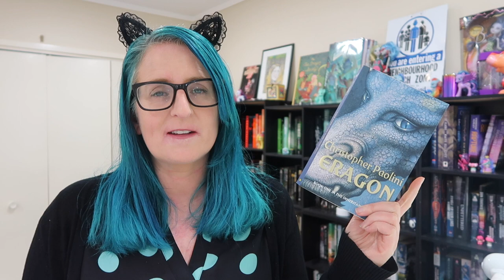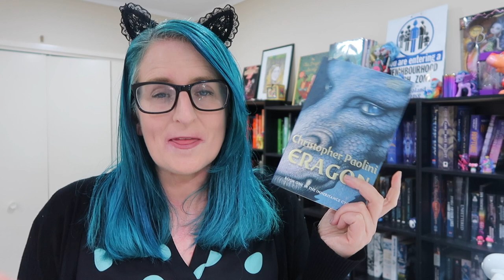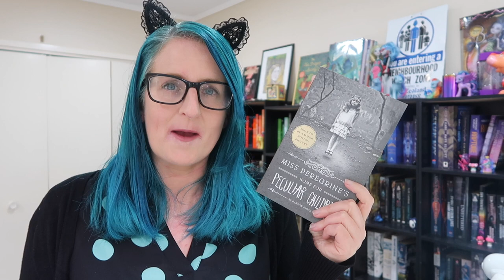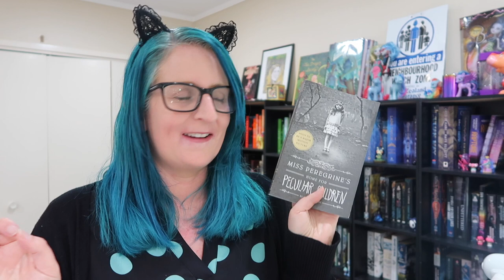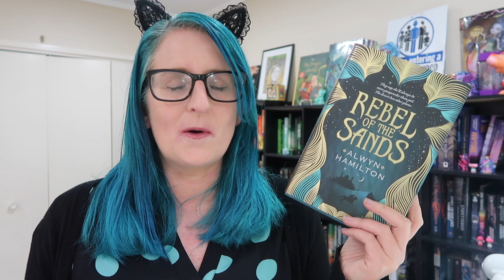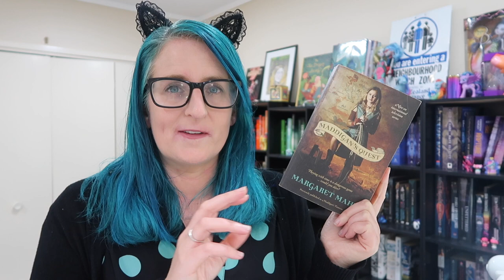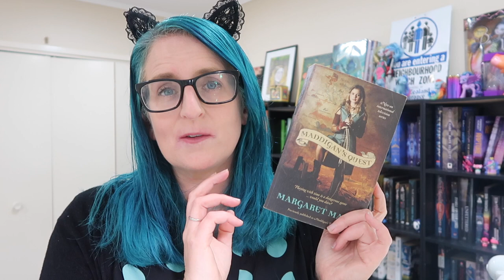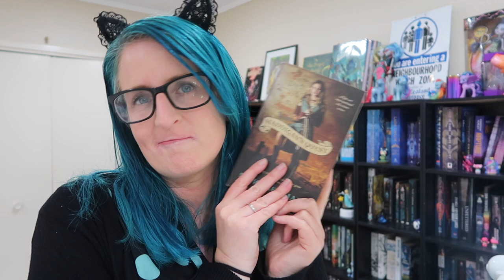1000 Pages of Fantasy | Book Recommendations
A wrap up of the last 1000 pages of Fantasy that I've read recently with more detailed reviews and recommendations :)
BOOKS MENTIONED with timestamps:
0:46 Eragon & Eldest (Inheritance Cycle) by Christopher Paolini
4:00 Miss Peregrin's Home for Peculiar Children by Ransom Riggs
7:26 Rebel of the Sands by Alwyn Hamilton
9:56 Maddigan's Quest by Margaret Mahy